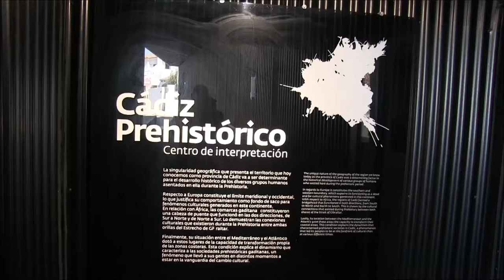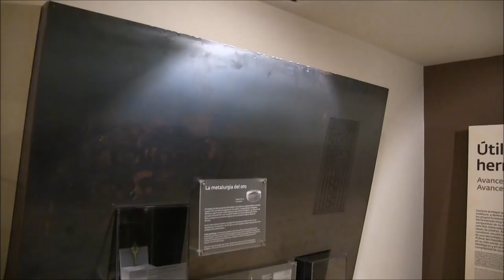BENALUP-CASAS VIEJAS Cádiz Prehistórico 4 Útiles y herramientas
El Centro de Interpretación "Cádiz Prehistórico" propone al visitante un interesante viaje por la Prehistoria. En su recorrido, lo llevará hasta las primeras huellas de la especie humana en la provincia de Cádiz y le invitará a pasear por los enclaves y hallazgos más importantes.